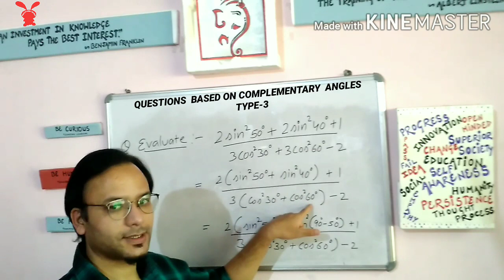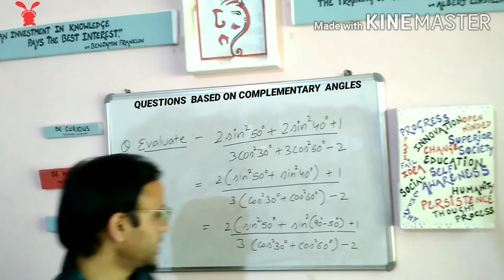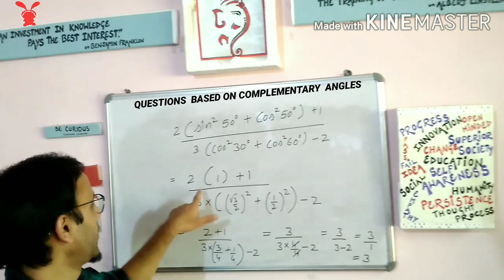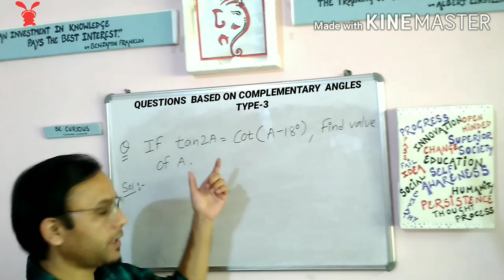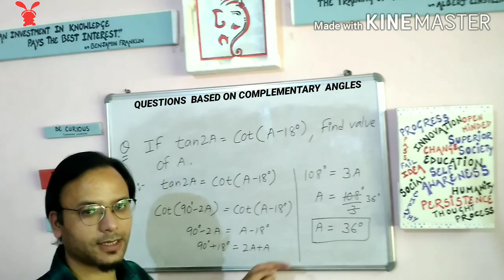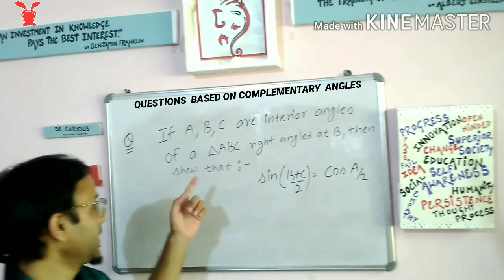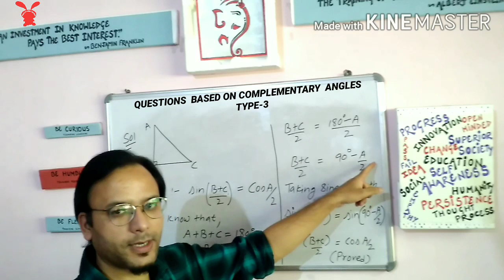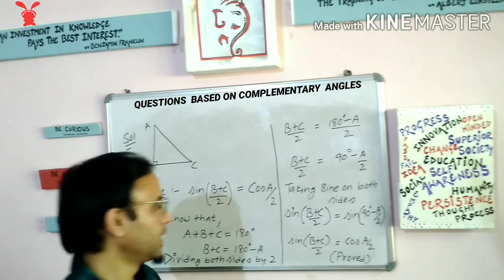Types Of Questions In Trigonometry || Type-3 || NCERT Class 10th Maths || Complementary Angles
In this video we will discuss THIRD type of question which we come across in class 10th maths Trigonometry.So the third type is question based on  Complementary Angles .This is further sub-divided into 3 types of questions.
These methods will be explained to you with  help of an example which would make it easier for you to understand the concept.